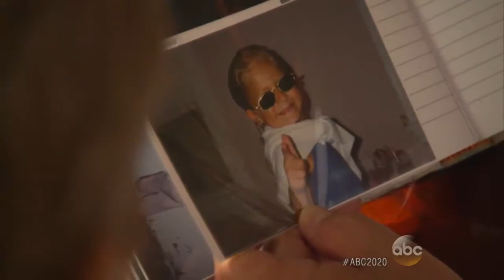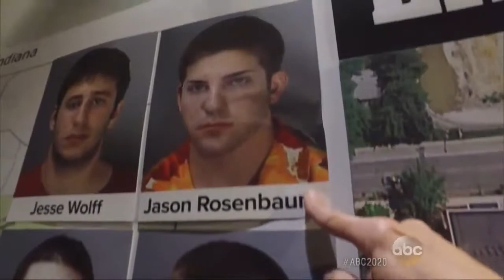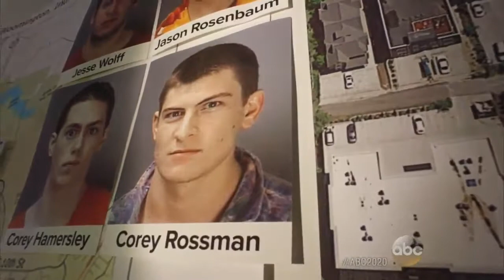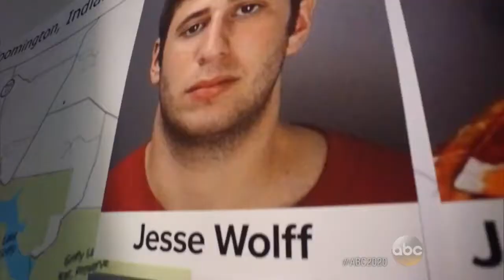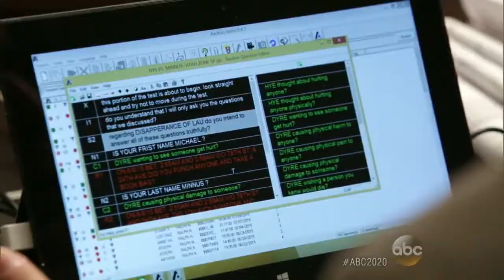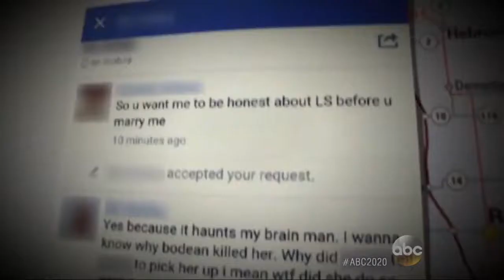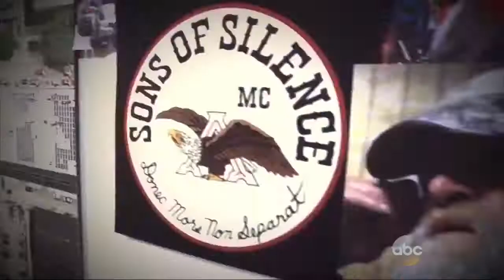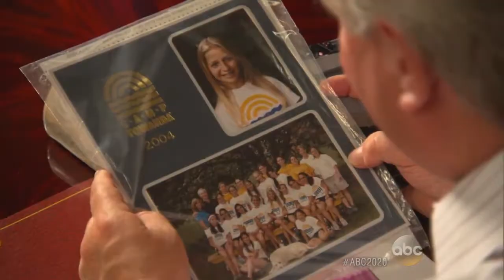NBC|ABC|20/20: Looking for Lauren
NBC|ABC|20/20: News, Mystery - Looking for Lauren
An Investigation, Reinvigorated; The Ex-Con and the Polygraph; "Just Tell Us Where Lauren Is."